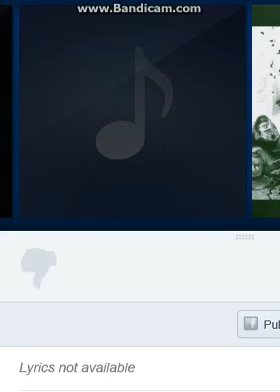HARDEST GAME EVER : Iron Pants